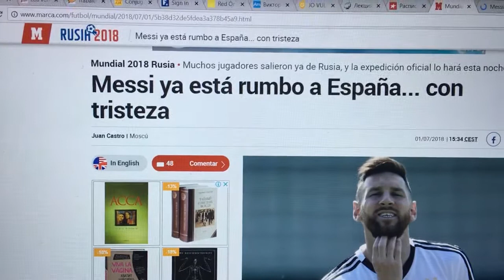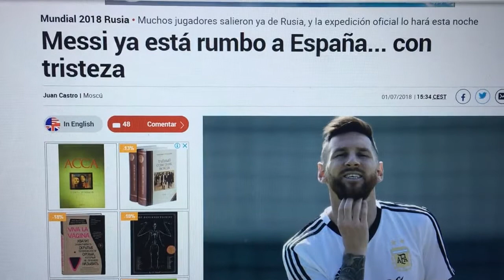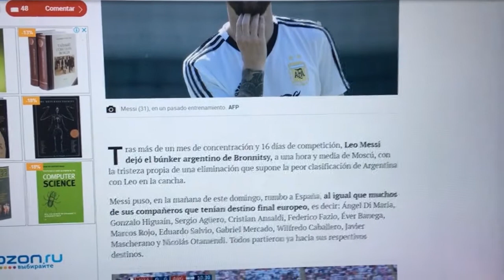Месси сбежал из сборной Аргентины? Вот что произошло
Правда о том, как аргентинские футболисты уезжали из России